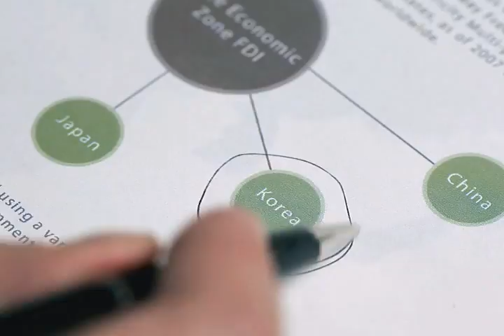CNN.Ad.YESFEZ.avi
This is an ad run on CNN for Yellow Sea Free Economic Zone (YesFEZ) of Korea.  FEZ Korea. Narrated by Dan Roam.